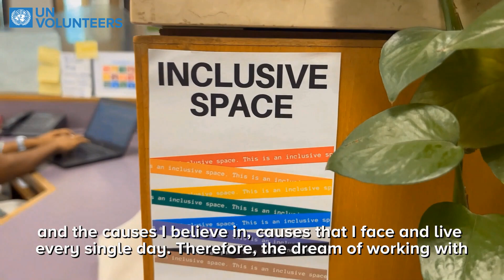Meet Saad Alam Khan, national UN Volunteer,Programme Associate Adolescent and Youth with UNFPA India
Growing up as a queer Muslim, Saad Alam Khan faced discrimination, but when he joined UNFPA as a UN Volunteer, he saw how people work together regardless of their social, economic, religious, or gender identities.

To him 'Leaving no one behind is not just a term, it’s something that you feel and experience when you work within the United Nations system.'
During his assignment, Saad advocates for access to youth-friendly, gender-sensitive and socially inclusive sexual and reproductive health services.